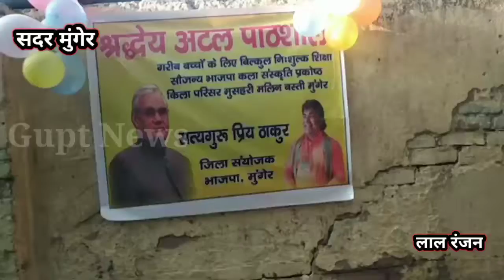श्रद्धेय अटल पाठशाला में वीरू भगत ने सपत्नी अपनी बच्ची का मनाया जन्मोत्सव Munger Bihar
श्रद्धेय अटल पाठशाला में वीरू भगत ने सपत्नी अपनी बच्ची का मनाया जन्मोत्सव।

मुंगेर से लाल रंजन की रिपोर्ट।

एक सही पहल जिसका उद्देश्य सकारात्मक हो और समाज के विकास के लिए हो तो अगर प्रारम्भ अकेले भी करें तो न जाने कितने हाथ आगे आते है आपके साथ कंधे से कंधा मिलाने को। जी हां ऐसा ही कुछ भाजपा कला संस्कृति प्रकोष्ठ के जिला संयोजक सत्यगुरु प्रिय ठाकुर और भाजपा महिला मोर्चा की जिला महामंत्री सारिका ठाकुर द्वारा लिए गए पहल जिसमे मलिन बस्ती में श्रद्धेय अटल पाठशाला के माध्यम से मलिन बस्ती के गरीब बच्चों को शिक्षा से जोड़ने का महती कार्य किया देखने को मिल रहा है। आज उसी मुंगेर किला परिसर स्थित मलिनबस्ती के श्रद्धेय अटल पाठशाला मे बच्चों के बीच वीरू भगत ने सपत्नी अपनी बच्ची का जन्मोत्सव मनाया और साथ ही पाठशाला में पढ़ने वाले गरीब बच्चों को बच्ची के माता पिता ने उत्साह पूर्वक कॉपी पेंसिल कटर रबर स्लेट चौक बिस्किट व टॉफि का वितरण किया। वही इस अवसर पर पाठशाला को बैलून से भी सजाया और बड़े ही उत्साह पूर्वक जन्मोत्सव मनाया।
 इस मौके पर पाठशाला की शिक्षिका भाजपा महिला मोर्चा की जिला महामंत्री सारिका ठाकुर कला संस्कृति प्रकोष्ठ के जिला संयोजक सत्य गुरु प्रिय ठाकुर सह संयोजक अनिल सिंह सहसंयोजक अवधेश कुमार प्रमोद एवं प्रकोष्ठ के राणाआर्ट प्रिय यस ठाकुर ओबीसी मोर्चा के जिला महामंत्री अरुण यादव, ओबीसी मोर्चा के नगर अध्यक्ष राजश्री, साहिल ताती, वीरू भगत सपत्नी एवं मलिन बस्ती के नेतृत्वकर्ता फागू मांझी एवं दर्जनों लोग उपस्थित रहे।

अटल पाठशाला मलिन बस्ती मुंगेर

मलिन बस्ती मुंगेर अटल पाठशाला

मुंगेर मलिन बस्ती अटल पाठशाला

मुंगेर में इस्थित अटल पाठशाला मलिन बस्ती

मुंगेर के मलिन बस्ती में एक अटल पाठशाला है

मुंगेर के मलिन बस्ती में अटल पाठशाला की विशेषताएं

जानिए नगर के मलिन बस्ती में अटल पाठशाला में पढ़ने वाले विद्यार्थी की भाव

जाने कॉल कर सकता है मलिन बस्ती की अटल पाठशाला में

अटल पाठशाला में एडमिशन कराने के तरीके

मुंगेर के आदमी का बच्चे पढ़ सकते हैं

पाठशाला के बच्चे पढ़ सकते हैं जाने पूरी जानकारी

लाल रंजन मुंगेर